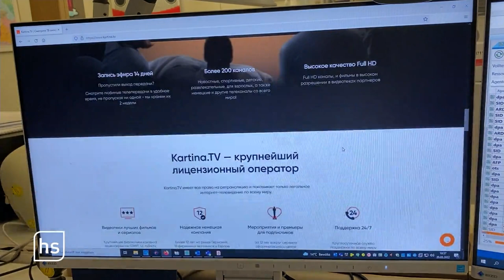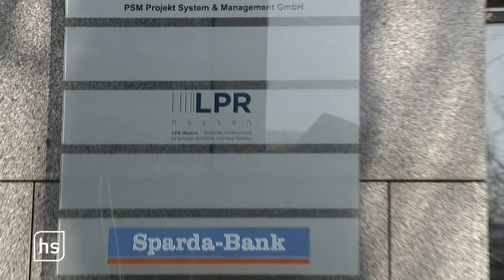Über das Internet: Firma aus Wiesbaden verbreitet russische Propaganda | hessenschau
Kartina TV mit Sitz in Wiesbaden verbreitet russische Fernsehsender über das Internet. Die hessische Medienbehörde prüft, ob sie deren Übertragung stoppen darf.